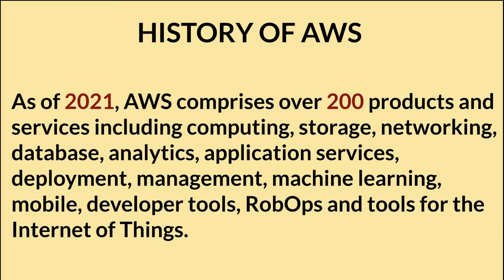HISTORY OF AWS | HOW AMAZON WEB SERVICES EVOLVED | InterviewDOT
2003: In 2003, Chris Pinkham and Benjamin Black presented a paper on how Amazon's own internal infrastructure should look like. They suggested to sell it as a service and prepared a business case on it. They prepared a six-page document and had a look over it to proceed with it or not. They decided to proceed with the documentation.
2004: SQS stands for "Simple Queue Service" was officially launched in 2004. A team launched this service in Cape Town, South Africa.
2006: AWS (Amazon Web Services) was officially launched.
2007: In 2007, over 180,000 developers had signed up for the AWS.
2010: In 2010, amazon.com retail web services were moved to the AWS, i.e., amazon.com is now running on AWS.
2011: AWS suffered from some major problems. Some parts of volume of EBS (Elastic Block Store) was stuck and were unable to read and write requests. It took two days for the problem to get resolved.
2012: AWS hosted a first customer event known as re:Invent conference. First re:invent conference occurred in which new products were launched. In AWS, another major problem occurred that affects many popular sites such as Pinterest, Reddit, and Foursquare.
2013: In 2013, certifications were launched. AWS started a certifications program for software engineers who had expertise in cloud computing.
2014: AWS committed to achieve 100% renewable energy usage for its global footprint.
2015: AWS breaks its revenue and reaches to $6 Billion USD per annum. The revenue was growing 90% every year.
2016: By 2016, revenue doubled and reached $13Billion USD per annum.
2017: In 2017, AWS re: invent releases a host of Artificial Intelligence Services due to which revenue of AWS doubled and reached $27 Billion USD per annum.
2018: In 2018, AWS launched a Machine Learning Speciality Certs. It heavily focussed on automating Artificial Intelligence and Machine learning.

A Brief History of AWS
Sometimes, it can feel like the ~$120 billion cloud industry emerged out of thin air, seemingly overnight. But Amazon Web Services (AWS), the pioneering (and leading) cloud computing platform provided by Amazon.com, emerged from separate internal initiatives at Amazon over 15 years ago to both aid developers and also improve the efficiency of the company’s own infrastructure.

The origins of AWS as a developer tool can be traced all the way back to 2002, when an initial beta was released (named Amazon.com Web Service) that offered SOAP and XML interfaces for the Amazon product catalogue. This welcome mat for developers was the first step by Amazon to embracing the potential of developer-friendly tools, particularly in an infrastructure space, as an actual product.

Not long after, in 2003, during an executive retreat at Jeff Bezos’ house, the Amazon leadership team was asked to identify the core strengths of the company. One thing became abundantly clear: Its infrastructures services gave them a huge advantage over their competition.

From there, a grander idea emerged: That a combination of infrastructure services and developer tools could become a pseudo-operating system for the internet. By isolating different parts of the infrastructure (compute power, storage, and database) as components to the operating system and having developer-friendly tools to manage them, it was possible to conceive of infrastructure (especially Amazon’s) as automated and standardized with web services that can call for more resources. In 2004, the company’s first public acknowledgment of AWS emerged in a blog post, hinting at the developments to come.

Publicly launched on March 19, 2006, AWS offered Simple Storage Service (S3) and Elastic Compute Cloud (EC2), with Simple Queue Service (SQS) following soon after. By 2009, S3 and EC2 were launched in Europe, the Elastic Block Store (EBS) was made public, and a powerful content delivery network (CDN), Amazon CloudFront, all became formal parts of AWS offering. These developer-friendly services attracted cloud-ready customers and set the table for formalized partnerships with data-hungry enterprises such as Dropbox, Netflix, and Reddit, all before 2010.